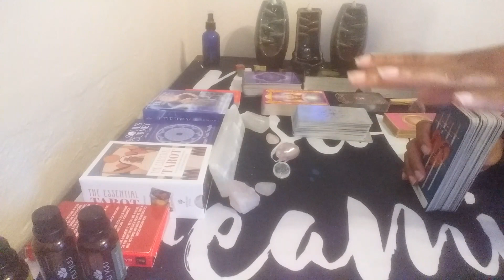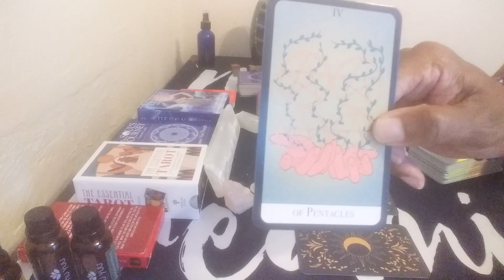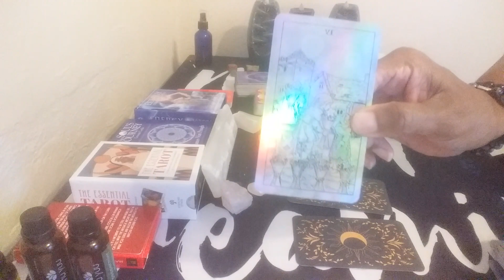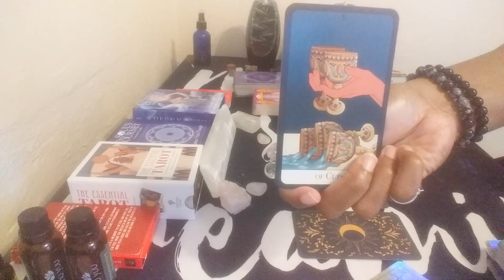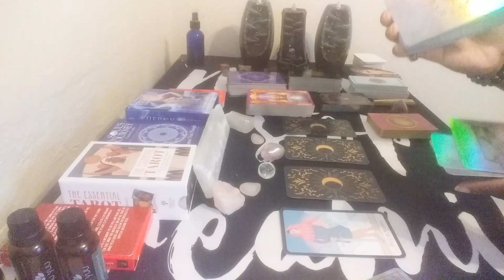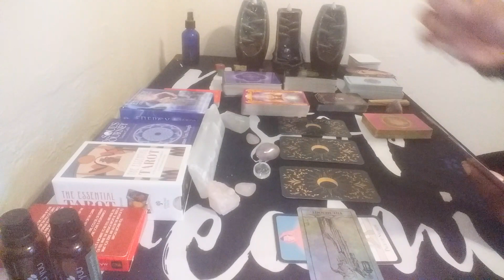Taurus 💙🗣This Person Is Doing Bad And Need A Come Up❣ Watching U🎯 Part 1